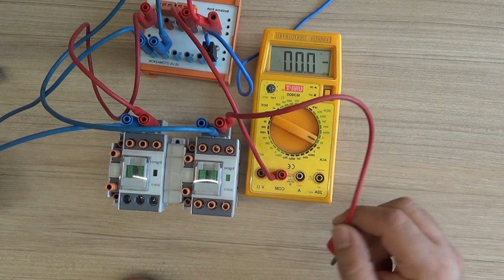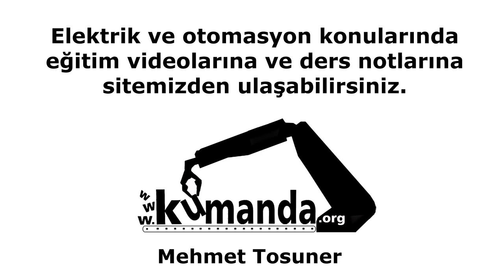Kontaktörlerde mekanik kilitleme bloğu – Enversör kontaktörleri – Mehmet Tosuner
DC bobinli kontaktörde – AC bobinli kontaktörde mekanik kilitleme bloğu devredeyken diğer kontaktöre enerji verirseniz ne olur?
Otomasyon - Elektrik konularında eğitim videoları ve dokümanları için Otomasyon konularında güncel paylaşım grubu Teknolojik videolar paylaşım sayfası